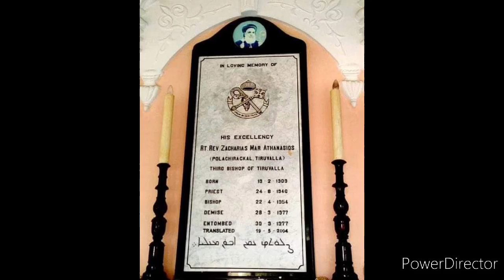Zacharias Mar Athanasios |Arch Diocese of Thiruvalla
A Brief biography about Late Bishop Zacharias Mar Athanasios,
the third Metropolitan of Thiruvalla Archdiocese🙏